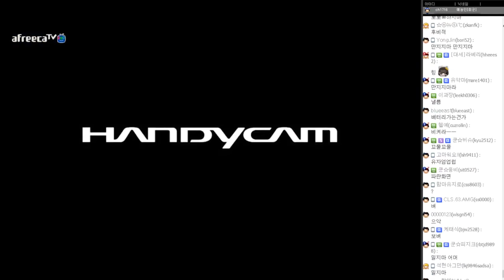[케이TV][합동방송#2]이 멤버로 방송하는건 처음!!! 친한데 방송이라 어색하네...(feat.최군,고말숙,패피디)[17.08.29]